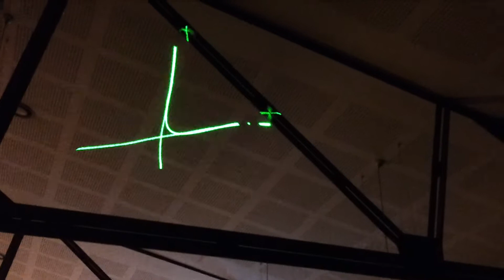American DJ Diversa RAY laser prezentacja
American DJ Diversa Ray laser
Diversa Ray marki American DJ jest wyposażony w trzy efekty! Wyświetla efekt w stylu laserów Galaxian, sto promieni w kolorze zielonym oraz czerwonym; efekt "przeźroczystego nieba" oraz efekt pryzmy multi-beam. Teraz małe kluby czy rynek mobliny nie jest zmuszony zaopatrywać się w wiele urzędzeń ponieważ Diversa Ray posiada trzy efekty, które stwarzają niesamowity laser show. Wystarczy podłączyć pod zasialnie, a urządzenie automatycznie działa w trybie Sound Active, który wyświetla wspaniałe programy świetlne. Urządzenie może być obsługiwane w trybie 9kanałów DMX, posida przyłącze 3-pin XLR oraz używa silników krokowych o skoku 1,8stopnia.

• Ekscetujące promienie lasera wyświetlają trzy różne efekty:
1. Efekt w stylu lasera Galaxian
2. Efekt "przeźroczystego nieba"
3. Efekt multi-beam prism
• Wspaniała projekcja na ścianę, suficie, parkiecie lub deptaku
• Pokrywa dużą powierzchnię świetlną
• W zestawie uchwyt montujący
• Compaktowy laser zawierajacy: 30mW zieloną diodę oraz 80mW czerwoną diodę
• 9 kanałów DMX: czerwony laser, wzory czerwonego lasera, ruchy zielonego lasera, obroty czerwonego lasera, zoom czerwonego lasera, pryzma, obrotowa pryzma oraz edytowanie
• 3 tryby pracy: DMX, Sound Active oraz Master Slave
• Zainstalowane programy w trybie Sound Active
• Cyfrowy wyświetlacz do łatwej obsługi menu
• Przyłącze: 3-pin XLR
• Użyte 1,8stopnia silniki krokowe do precyzyjnych ruchów
• Wejście ¼" do podłączenia sterownika UC3, łatwy w obsłudze(sprzedaż jako wyposażenie dodatkowe)
• Napięcie: 100-240V, 50/60Hz
• Pobór mocy: 32W
• Wymiary urzędzenia (Dł. x Szer. Wys.): 316x213x193mm
• Waga: 4,0kg